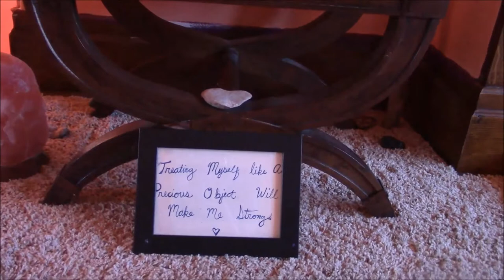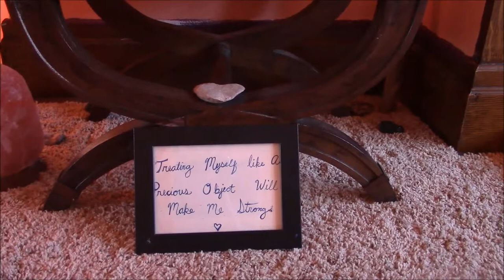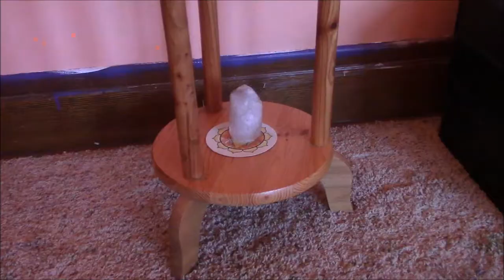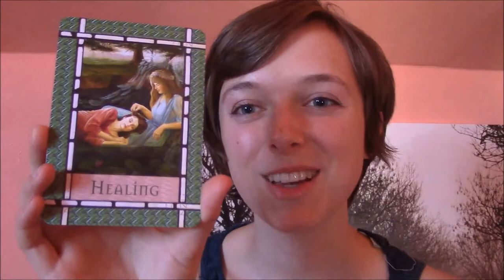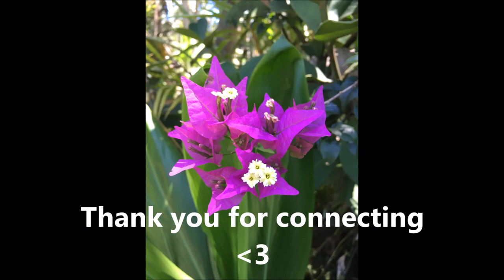Creating an Altar with Intention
An altar is classically used in religious ceremony or ritual. You will see altars in Catholic churches, in temples, mosques, so on.
But altars are not confined to religion.
In this video I redefine altars and share how you can create an altar with a specific intention to manifest the energy/things you want in your life.
Altars are powerful spiritual tools that can cultivate healing, abundance, Earth connection and so much more.
What kind of altar do you want to create?